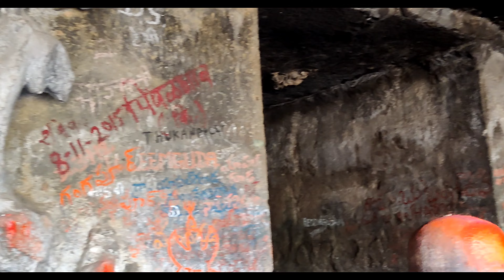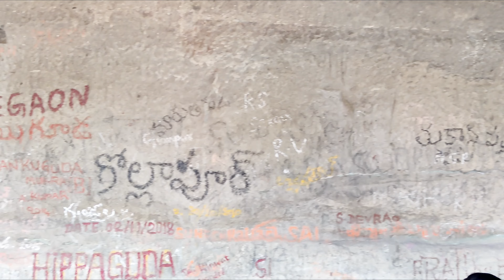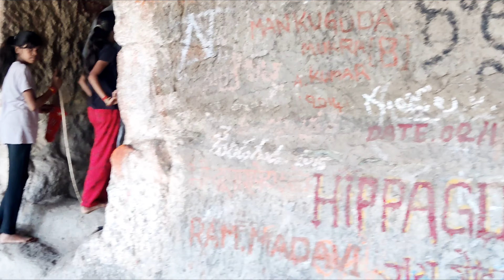Underground way to kashi from MAHURGAD// PANDAVLENI //ØMẞTAR RÂTHØD// Video #2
This video discribe about the historical place situated at MAHURGAD and many more are there where we will visit there from upcoming videos on my youtube channel so plz.

The place name pandav leni tell as about ancient culture and there art by making sculpture on wall of pandav leni and ground ways.that u will see in this video.